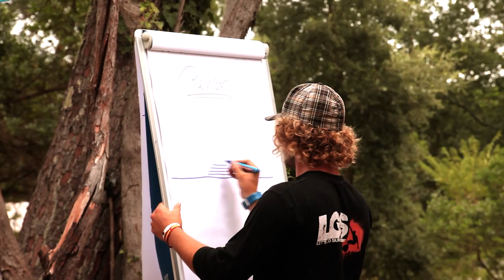Wavetours Surfcamp Moliets 2012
Moliets: Der Wavetours Surfcampklassiker. Bekannt für seine ausgelassene Stimmung, das lecker Essen von Chefkoch Martin, Partys und top Beachbreaks am Fuße des Campingplatzes!